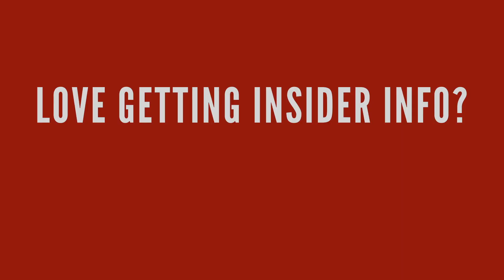The 4 Secret Devils of Branding Impacting Entrepreneurs and Brands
WELCOME TO EPISODE #23 of One Minute Wednesdays, the weekly power minute for entrepreneurs, CEOs, brands, and startups.  This week we cover the 4 Secret Devils of Branding Impacting Entrepreneurs and Brands.

WARNING; This One Minute Wednesday runs into OVERTIME!

We know them as "branding devils."

They show up:

at the water cooler,
at meetings,
at brainstorming sessions,
at moments of inspiration,
at conferences devoted to "breaking free of the chains of habitual mediocrity"...
But these predictable devils only number 4 (as common offenders) and are the subject of this special One Minute Wednesday.

Given the topic is about branding devils, it figures I would go into overtime on this special episode of One Minute Wednesday.

The devils? Here they are:

COMMITTEES (how to water down inspiration within 4 walls)
POLITICS (how to successfully manipulate people you actually dislike)
BUREAUCRACY (how rules override initiative and the ability to think)
RED TAPE (how to not be nimble and add layers just because we think moving slowly is somehow smarter than moving swiftly)